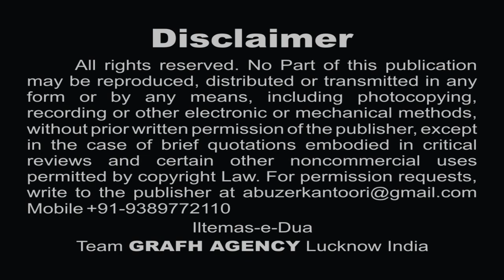चलो अज़ादारो चले करबला | महफूज़ सुल्तानपुरी | Chalo Azadaro | Mahfooz Sultanpuri | Fakhri Jafri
चलो अज़ादारो चले करबला
महफूज़ सुल्तानपुरी
Chalo Azadaro Chale Karbala
Mahfooz Sultanpuri | Fakhri Jafri Meeruti
Moharram Latest Nohey 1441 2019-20
Nauha Khwan - Janab Mahfooz Sultanpuri
Poet - Janab Raza Sirsivi
Janab Fakhri Jafri Meeruti
Maulana Bilal Kazmi
Maulana Intezam Haider
Janab Shahid Kamal
Janab Aalam Sultanpuri
Audio - Multi Track Studio & Shadab Studio Pakistan

Presented By : Mohd. Asghar Kintoori & Karrar Haider Jaan Jarwali
Cameraman : Rahul Singh Chauhan, Mehdi Haider
Camera Asstt. : Mehdi Hasan "Sonu", Shauzab Zaidi, Meesam
Production Manager : Mahtab Husain & Mahmood Rizvi
Video Editor : M. Abuzer Kintoori